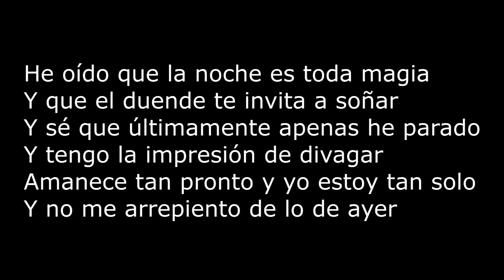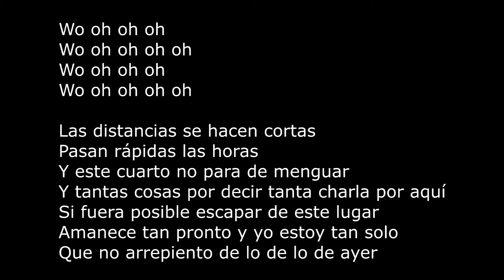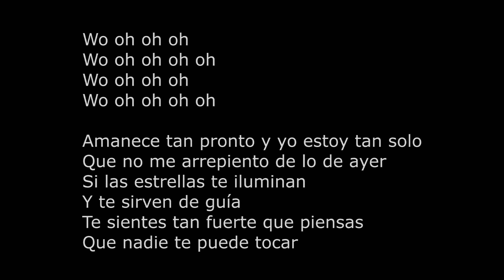Maldito duende Héroes del Silencio karaoke